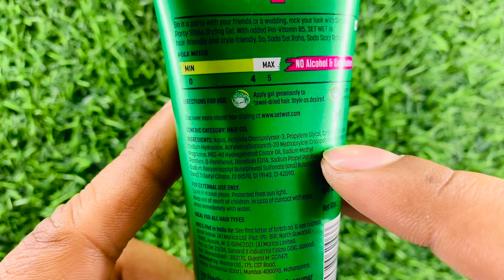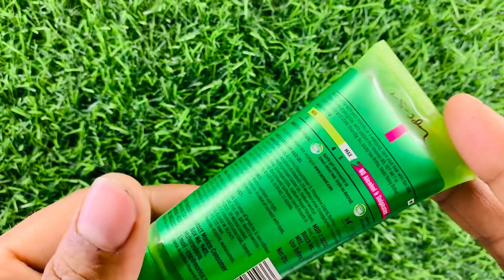Set Wet Party Shine Styling Gel Review , Demo & How To Use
Set Wet Party Shine Styling Gel Review
Set Wet Party Shine Styling Gel Price
Set Wet Party Shine Styling Gel 2024
Set Wet Party Shine Styling Gel How To Use
Set Wet Party Shine Styling Gel Kaise Use Karen
Set Wet Gel Review
New Set Wet Gel
Set Wet Party Shine
Party Shine Hair Gel
Hair Gel
Setwet Hair Gel
Shahrukh Jatheriya
Shahrukhjatheriya